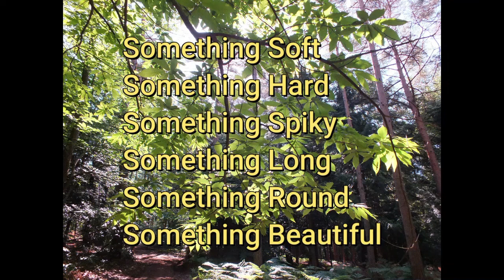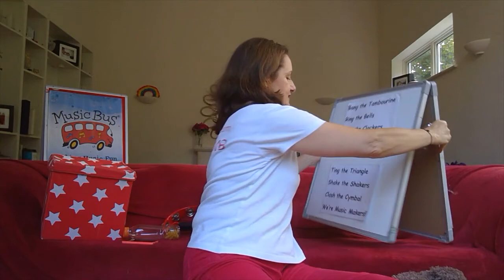Play Days at Home (22.7.20)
Tom Foolery introduces some ideas for outdoor play from Nature Nurture and Treehoppers, followed by a song with Music Bus.